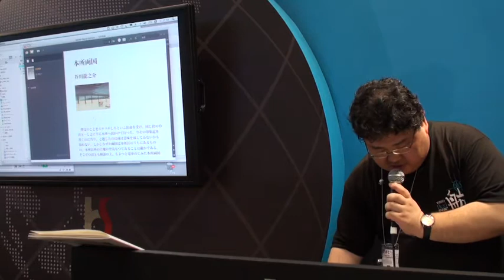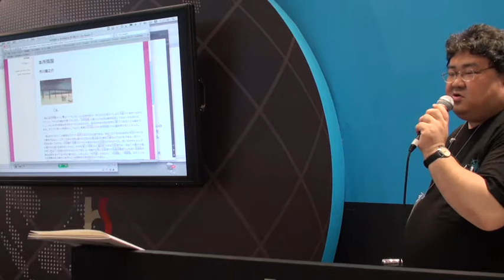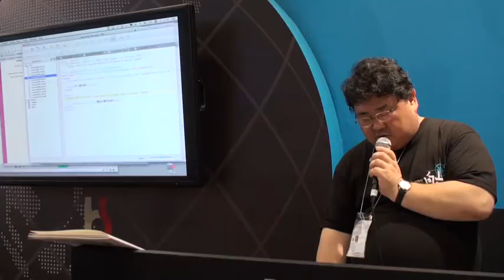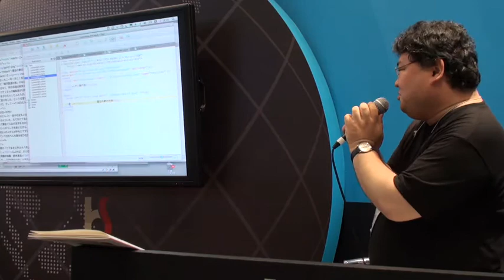東京国際ブックフェア2010 講演映像：萩野正昭+小池利明 9/9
「越えるべきものは何なのか？」
ボイジャー代表取締役　萩野正昭

「ePUBと日本語表示について」
ボイジャー開発担当執行役員　小池利明

私たちは小さい。だからこそ大きな野望を抱いている。
それは大きくなる野望ではなく、小さいものが手をつなぐときに生まれるであろう希望を胸にすることだ。